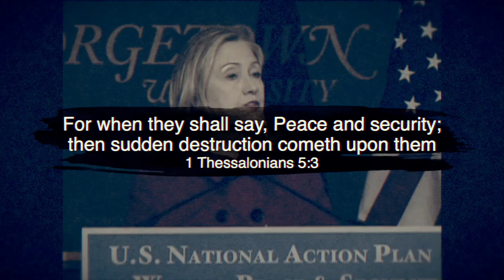Arab guys goes crazy after reading The People vs Muhammad